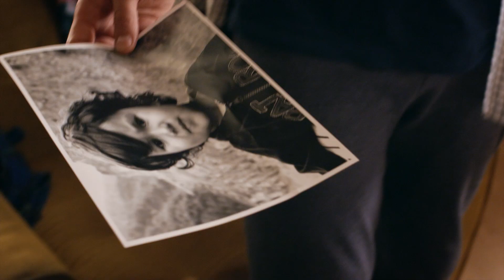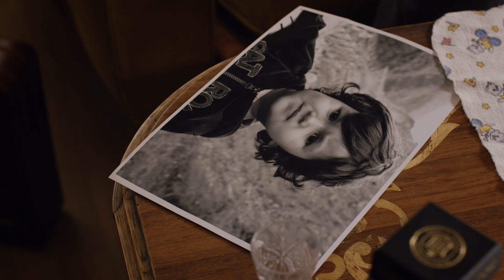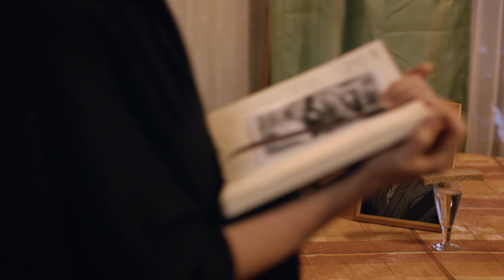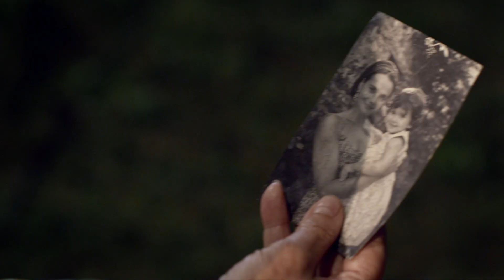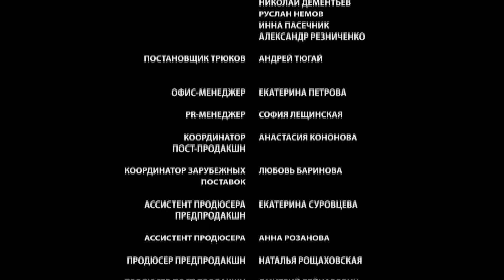🎦 Скалолазка 1 серия / Сериал, Мелодрама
О сериале:
Супруги Ирина и Леонид спасают маленькую девочку, чудом уцелевшую в автокатастрофе в горах. У пары нет своих детей, и, думая, что семья малышки погибла, они решаются удочерить ее и называют Ниной. Проходят годы, Нина вырастает настоящей красавицей. После трагической гибели Леонида, бывшего альпиниста, Ирина всю себя посвящает дочери. Ее огорчает лишь то, что девушка грезит романтикой гор и мечтает пойти по стопам Леонида – стать скалолазкой.. Тем временем, в далекой Осетии старый монах перед смертью находит родного брата Нины Михаила. Он признаётся, что, будучи врачом, отдал выжившую девочку на воспитание чужим людям...

Год: 2013
Режиссер: Андрей Селиванов
Продюсер: Александр Кушаев, Ирина Смирнова
Жанр: мелодрама
Количество серий: 8
Актёры: Татьяна Космачева, Роман Ладнев, Станислав Бондаренко, Мария Аниканова, Дмитрий Щербина, Александр Суворов, Лилия Разакова, Алина Ланина, Михаил Мартьянов, Ричард Бондарев